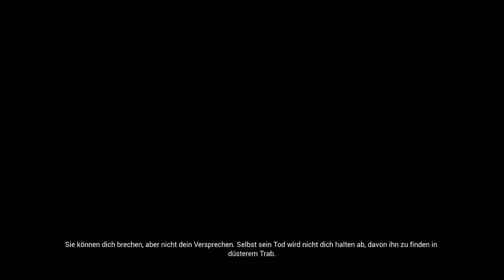Über die Brücke - Hela wir kommen! |￥ Hellblade #05 | KSTV durchgezockt...